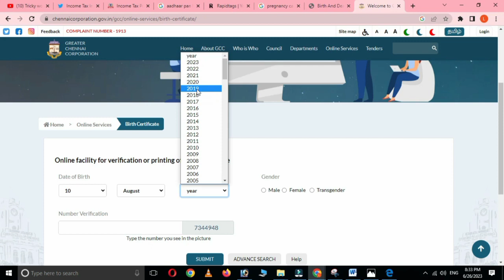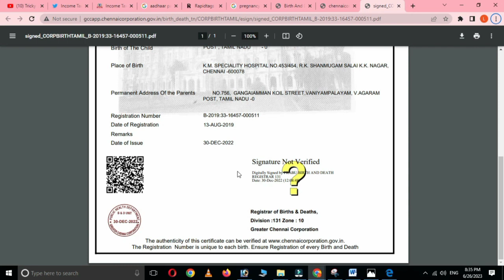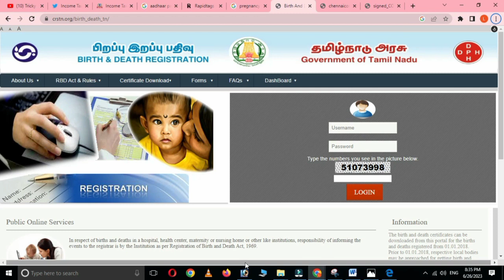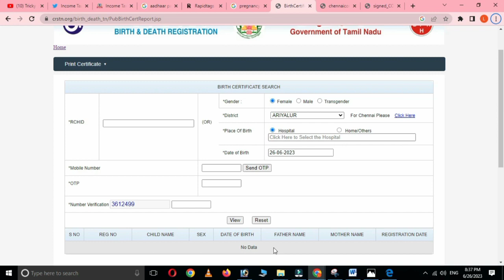All District || How to download birth and death certificate online in Tamilnadu || Leo tech 2 0